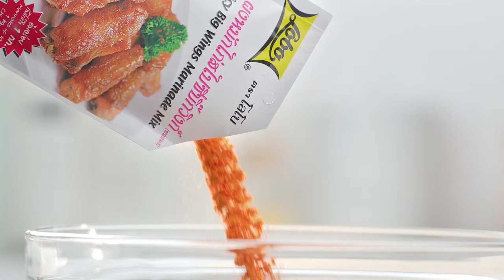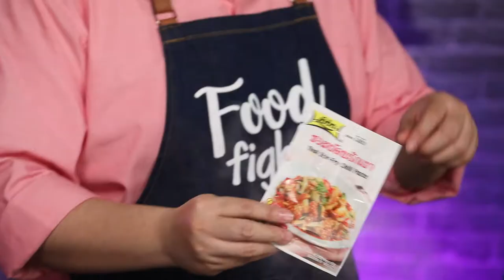"Food Fighto - ศึกครัวเดียวกัน" หอยลายอบเนยสมุนไพร VS พ็อคเก็ตแซนด์วิช EP. 32 [ 2/3 ]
ศึกแห่งสายเลือดครั้งนี้ มาในโจทย์ หอยลาย มาดูกันว่า ระหว่าง 'นานา' และ 'เท็ดดี้' ใครจะเป็นผู้ชนะ

▲Line @yingsakfood